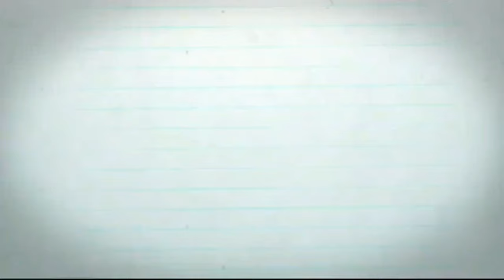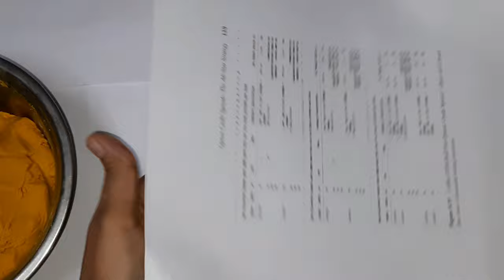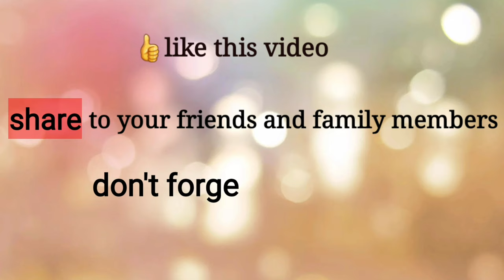ecofriendlyganesh,#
eco friendly ganesh